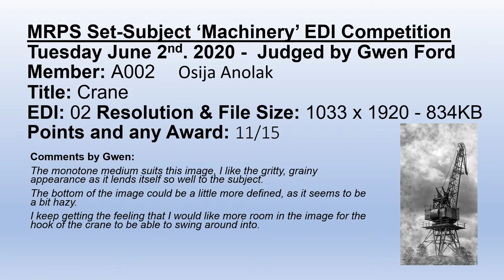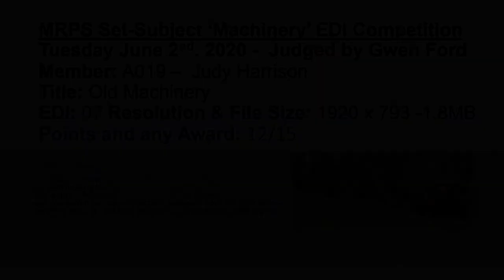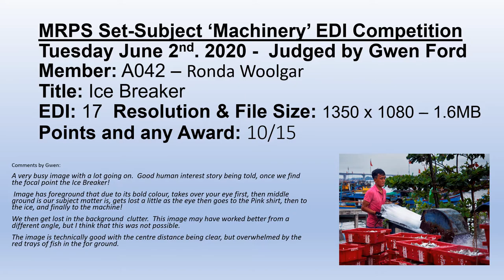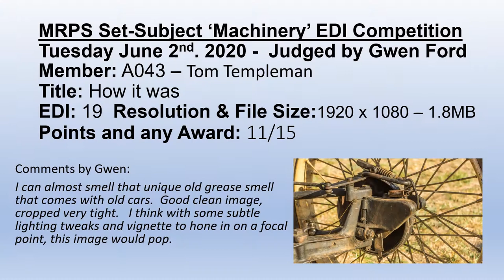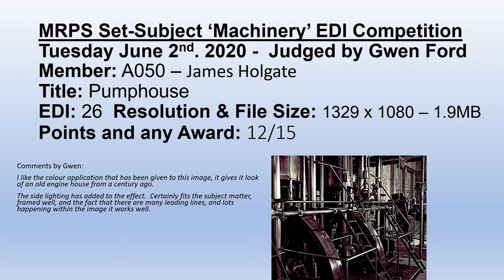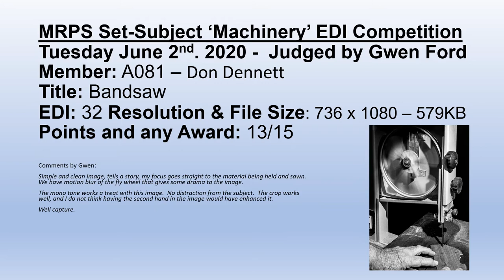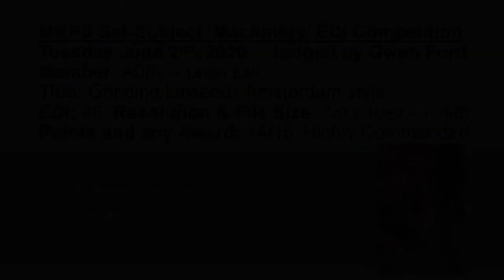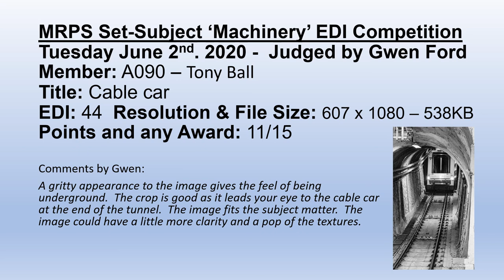Judging 'Machinery' competition for the Macedon Ranges Photo Club by MS TEAMS Video Conferencing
During the COVID-19 Pandemic the Macedon Ranges Photo Society has been undertaking meetings over the internet using Microsoft TEAMS Video Conferencing software. This production is from a remote Judging Tuesday June 2nd 2020 from Austria by former MRPS member Gwen Ford. In this June 2020 set subject 'Machinery' photography competition members could enter up to 4 'Machinery' images. This 13 minute Power Point presentation has been converted to video with an 8 second display for each of the 96 slides. You may want to pause this YouTUBE presentation to view the images and read the Judges comments and other image EXIF information. More information about the Macedon Ranges photo club